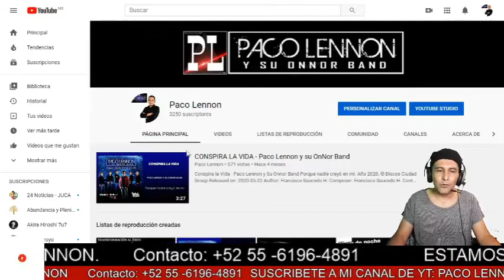Como y para que naciò la canciòn "LA SEGUNDA". Maestro Cantautor Paco Lennon.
Hoy hablamos de: ¿Como y para que naciò la canciòn "LA SEGUNDA"?. Maestro Cantautor Paco Lennon.